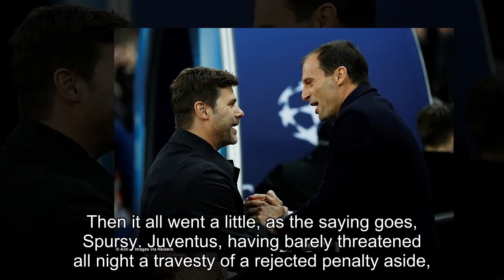Tottenham 1-2 Juventus (3-4 agg): Gonzalo Higuain and Paulo Dybala steer Italian giants through